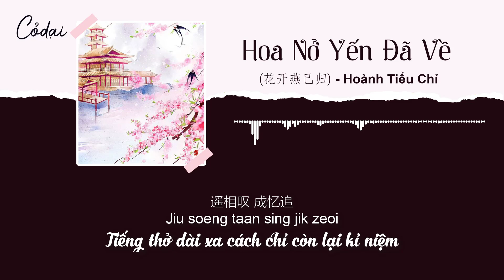[Vietsub + Pinyin] Hoa Nở Yến Đã Về (花开燕已归) - Hoành Tiểu Chỉ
Lời dịch by Limin:
Hoa đã nở yến đã quay trở lại
Một ngọn đèn một giấc mộng
Tháng tư chim tróc bay trên mái hiên
Gió nghiêng mưa nhẹ tìm nhụy hoa
Âm thanh của cành cây gọi sương sớm
Lạc bước chậm rãi âm thanh giòn giã
Chỉ tay lên các vì sao, gió mát lay động
Ngọn đèn dầu phía dòng sông đi cùng ánh trăng
Thời gian say cùng cát bụt hát ca
Không biết đến khi nào lại cạn một ly
Tay áo trêu trọc nước mùa thu
Nhìn không thấu thâm sâu
Đuôi tóc buộc hồng trần
Búi tóc đen tình trao cho ai
Cũng chỉ nhẹ như một cái búng tay
Tiếng thở dài xa cách chỉ còn lại kỉ niệm
Suy nghĩ rơi xuống say chén rượu lạnh
Ban đêm nhiều tiều tụy
Lay động câu viết về những tốt đẹp
Trăm chuyển lại ngàn hồi
Không đếm được ngọc bội tương tư
Thả rơi vào ngân hà xinh đẹp
An nhiên đi vào giấc ngủ